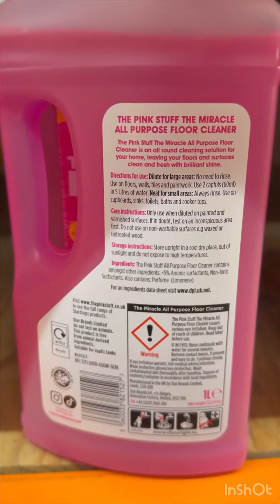Started off nasty 🤢 but ended tasty 👅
I’ve been trying to eat healthy since I’ve been out the hospital. But that grapefruit was not it so we ended up a Baker’s Crust Restaurant in Richmond Virginia. The food is always good and my 76 year old husband loves it.￼